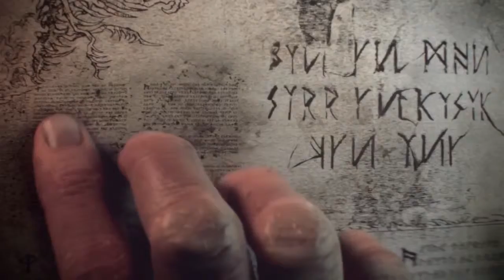TOTAL WAR WARHAMMER Trailer 2015